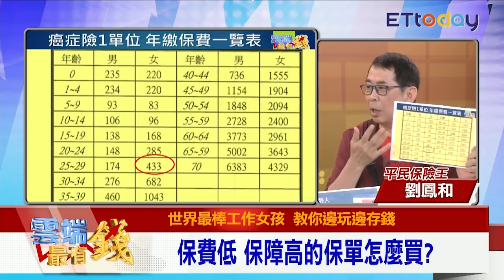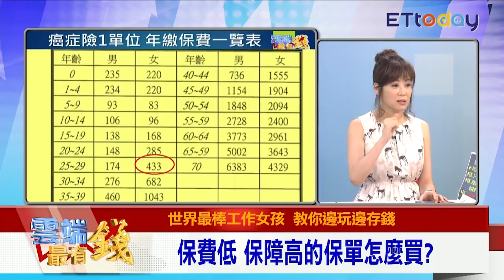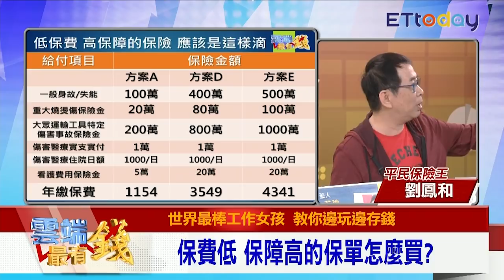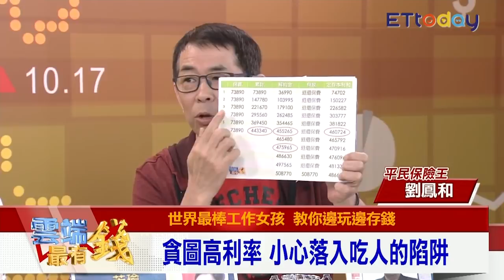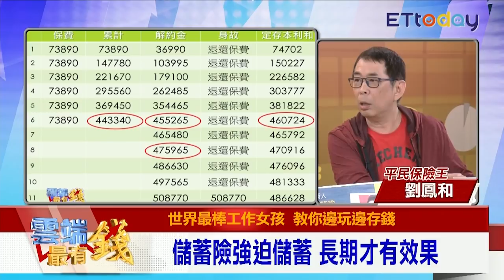儲蓄險比定存利率高？ 小心錢越存越少！專家3建議｜雲端最有錢EP24 精華